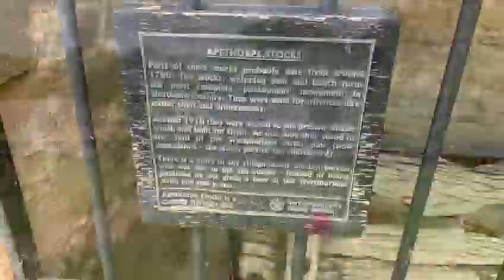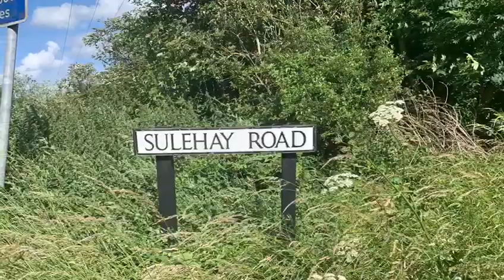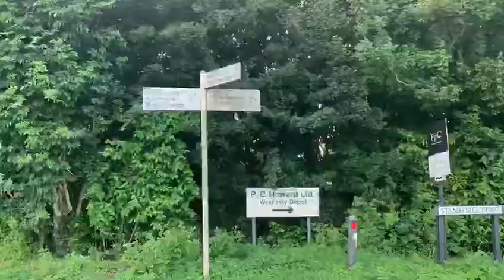Northamptonshire and Cambridgeshire boarder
A stroll through the English Countryside